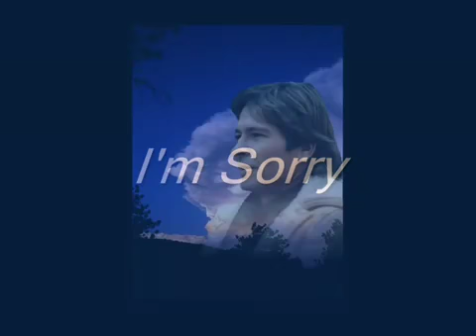I m Sorry John Denver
Mi Dispiace -

Fa freddo qui in città
Sembra sempre così
E ho pensato a te pressoché ogni giorno
Pensando ai tempi felici
Pensando alla pioggia
Pensando a quanto sembra brutto essere soli di nuovo

Mi dispiace per il modo in cui vanno le cose in Cina
Mi dispiace che le cose non vadano come erano solite andare
Ma più di qualunque altra cosa
Mi dispiace per me stesso
Perché non sei qui con me

Tutti i nostri amici chiedono di te
Rispondo che stai bene
E mi aspetto di sentirti pressoché in qualunque momento
Ma tutti loro sanno che sto piangendo
E che non riesco a dormire la notte
Tutti loro sanno che nel profondo sto morendo

Mi dispiace per tutte le bugie che ti ho raccontato
Mi dispiace per tutte le cose che non ho detto
Non riesco a credere che te ne sia andata

Mi dispiace se ho dato alcune cose per scontate
Mi dispiace per le catene che ti ho messo
Ma più di ogni altra cosa
Di vivere senza te